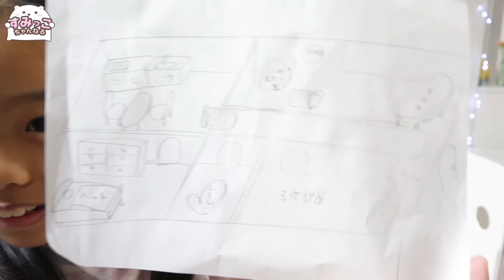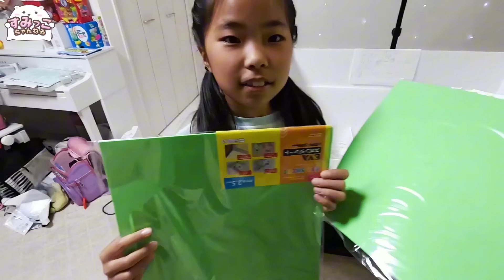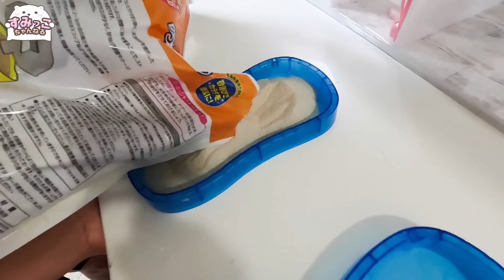【ハムスター】2階建てのハムちゃんの大豪邸作ってみた🤩エレベーターやプールもあるよ🎊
ありすとゆめが愛してやまないジャンガリアンハムスターの“マフィン”と“ホイップ”の為に家族総出で大豪邸を作ってみたよ
ハムちゃんは気に入ってくれるかな⁉️🤗

飼いだしたきっかけとなる動画をまだ見られてない方はこちらから🤗↓
【サプライズドッキリ】２年間欲しいと言い続けていた…ある物を買いに行きます‼️🤩

大好きなすみっコぐらしのオモチャやグッズを紹介したり、流行りのゲームやクレーンゲーム、その他サンリオグッズなどいろいろですが、とにかくのんびりやっているチャンネルです✨
まだまだ駆け出しYouTuberですが、子供達楽しく撮影に挑んでおります🤗どうか応援のほどよろしくお願いします🙏

■楽曲提供
DOVA-SYNDROME
 ■効果音
ポケットサウンド -@ポケットサウンド
効果音ラボ 他